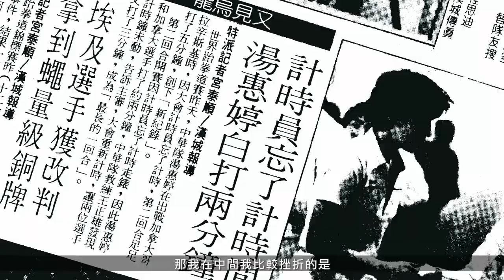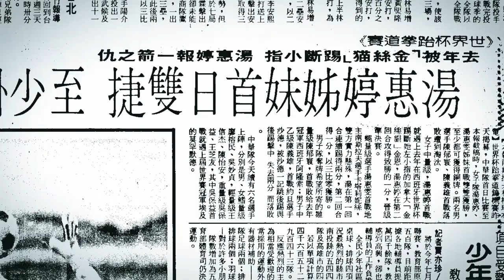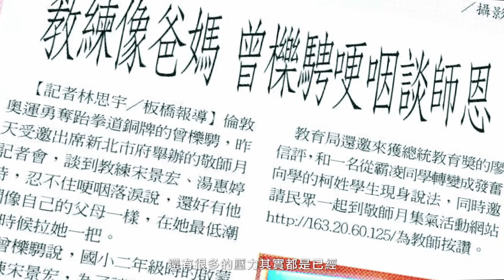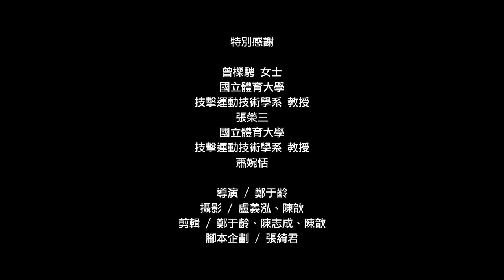臺灣女力新時代－把握當下 挑戰未來 — 湯惠婷(中文)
把握當下 挑戰未來—湯惠婷
國中開始接觸跆拳道的湯惠婷，起初體力也不好，肌力也不好，再加上跟男選手一起訓練，教練要求相當嚴格，以及訓練場的的克難，讓她在訓練過程中吃盡苦頭，不過在面對一次一次的打擊，湯惠婷並沒有因此而放棄，反而是挫折中不斷地成長，激發出自己的潛能，從原本的膽怯、柔弱，蛻變成堅強、獨立的個性。

讓湯惠婷最遺憾的一件事，是在選手時期沒有參加過亞運及奧運，這也讓她希望她栽培的選手能達到這個目標，令她印象最深刻的是在2012年倫敦奧運，一手栽培的國手曾櫟騁從原本的不被看好，到最後奪得佳績，這過程中湯惠婷扮演的角色不只是陪伴，還幫助選手在十天內從低潮重新再站起來逆轉戰局，證明自己只要努力一定做得到。

她相信不可能每個人都是奧運金牌，但是她至少能夠讓年輕的選手找到各自的目標，擁有正確的人生觀念，並且把握當下的機會，挑戰未來，這才是她認為最具意義的事情，透過影片讓我們更進一步認識這一位「把握當下 挑戰未來—湯惠婷」。

Make the most of every moment and embrace the future challenges-Hui-Ting Tang

From the junior high school, Hui-Ting Tang, who started practicing Taekwondo, had poor physical strength and muscular endurance. Besides training with male players, with the strict requirements from coach and the lack of training equipment, she was very hard during the training process. However, in the face of repeated blows, Tang did not give up because of this, but instead grew up from setbacks and inspired potential. From the original timidity, weakness, and shackles, she became a strong, independent taekwondo player.

One of the most regrettable things for Hui-Ting Tang was that she did not participate in the Asian Games and the Olympics during the players' period. Therefore, she hopes that the players she trains can achieve this goal. What impressed her most was that at the 2012 London Olympics, the national player Li-cheng Tseng trained by her was not noticed at first, but in the end she won the game. In this process, Tang's role was not only as companionship, but also helped the player to stand up again from the obstacles in games within ten days to reverse the situation, thus proving that the efforts can win good results.

She believes that it is impossible for everyone to get an Olympic gold medal, but she can at least let young players find their goals. She expects young players to have a correct outlook on life and to grasp the opportunities of the moment and challenge the future. This is what she thinks is the most meaningful thing in the process of coaching and training. Through the film, let us further learn about "Make the most of every moment and embrace the future challenges-Hui-Ting Tang".